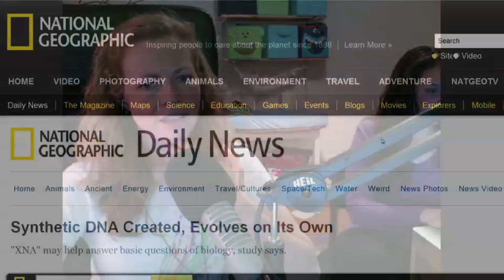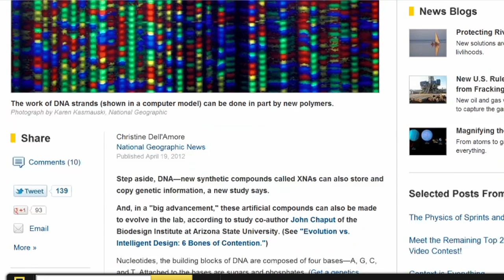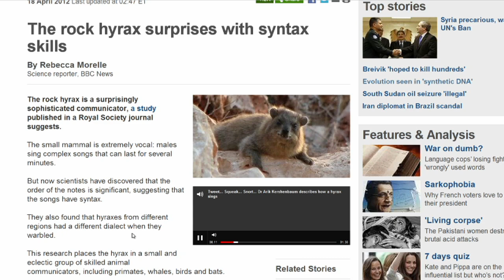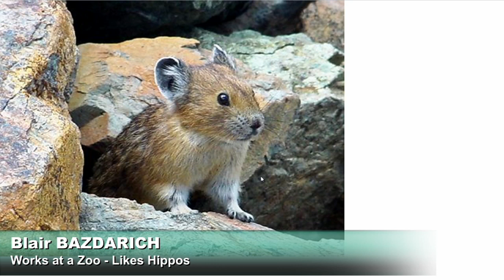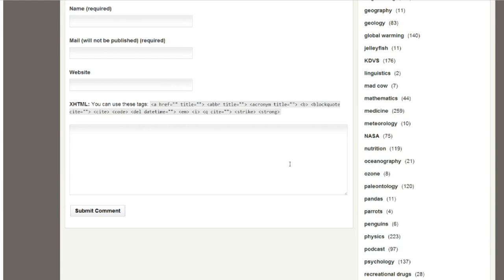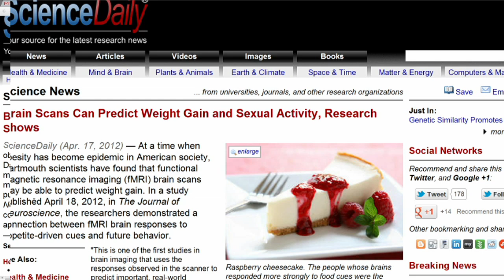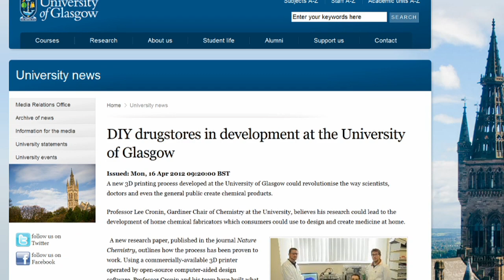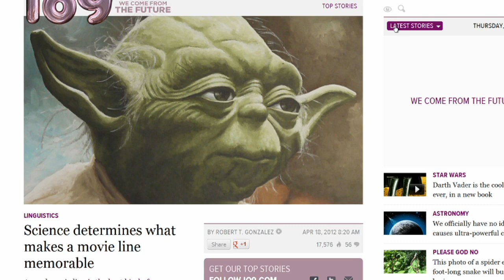TWIS 366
Episode 366 of This Week in Science broadcast live from the TWiT Network on 19 April 2012.

Discussion topics include: moving things with your brain, modest achololics live longer... chilling out during a heart attack could save your brain, and a video on recycling